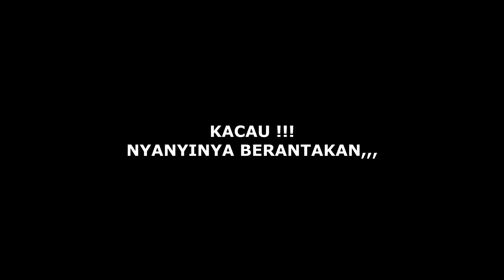KACAU!! NYANYINYA BERANTAKAN,,,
Simak Video ini dari awal sampai selesai,
Biar tidak terjadi salah paham.
Video selengkapnya tonton di ENY TALKSHOW

ENY TALKSHOW hadir setiap hari RABU MALAM pukul 20.00 - selesai,
hanya di ENY SAGITA TV.

INFO ENDORS IKLAN, UMKM, PROMO ARTIS